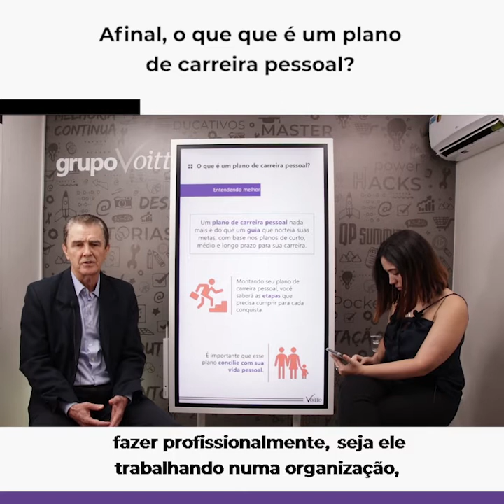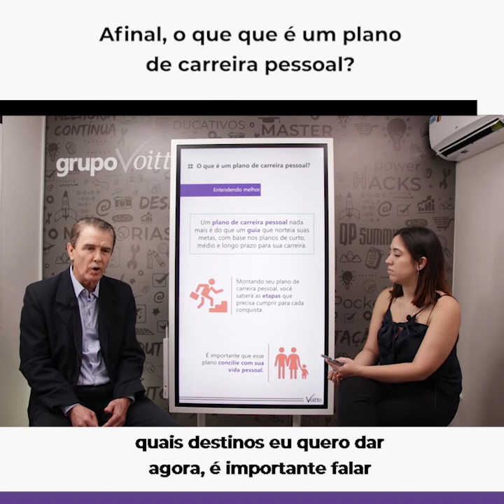O que é um Plano de Carreira Pessoal? | Insights de Gestão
Mês do Consumidor: ofertas exclusivas com descontos de até 80%, além de bônus exclusivos, saiba mais Aproveite o Mês do Consumidor aproveitando ofertas exclusivas com descontos de até 80% além de bônus exclusivos, saiba mais Aproveite o Carnavoitto e inscreva-se em 6 cursos gratuitos com certificado, saiba mais O que é planejamento de carreira? Como ter um plano de carreira pessoal? Dê o play e descubra agora mesmo com a série Insights de Gestão!

🧠 Desenvolva sua Inteligência Emocional e impulsione seu desempenho profissional! Acesse

🎁 Baixe agora o ebook gratuito com o Guia de carreira para cientistas de dados